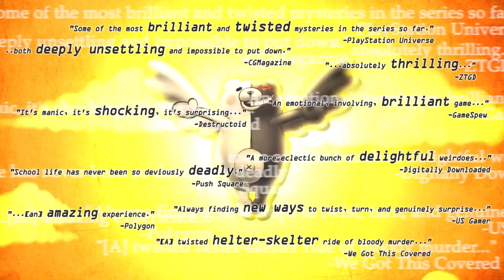Danganronpa V3 Killing Harmony Accolades Trailer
Platform : PC PS4 Vita